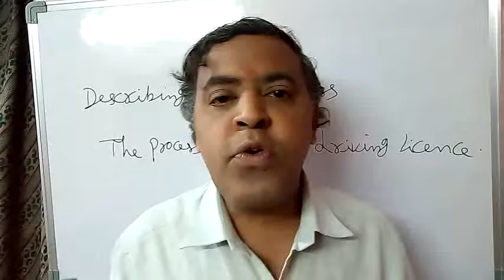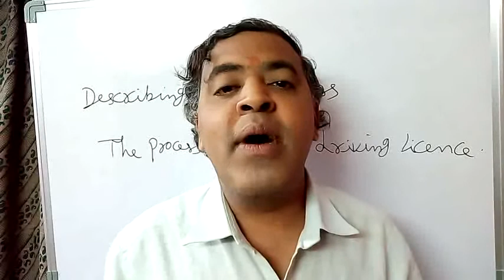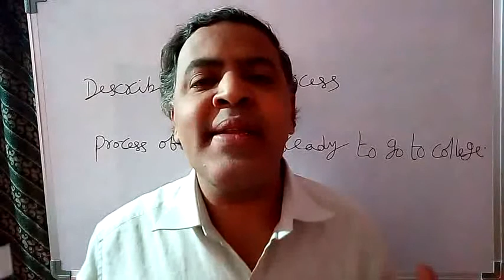AP Inter English Second Year Grammar DESCRIBING A PROCESS Part 6